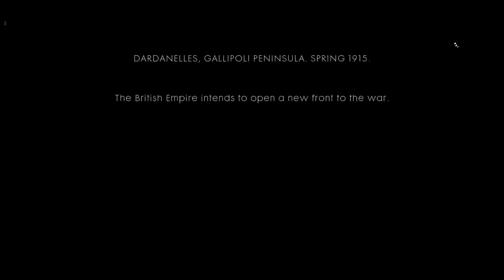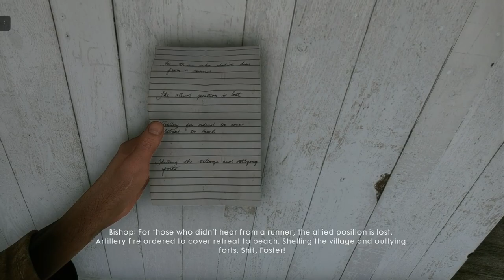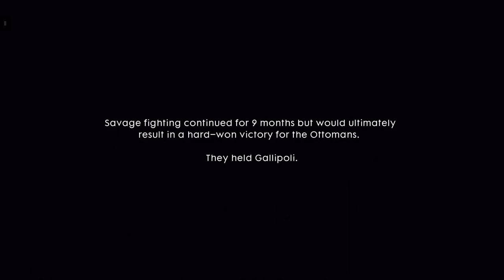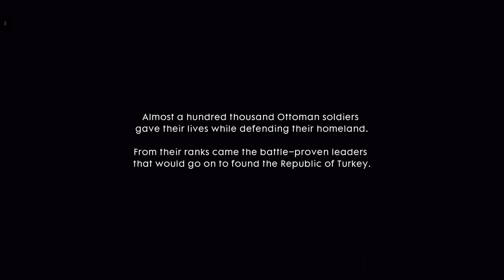Battlefield 1 | Xbox Series S Walkthrough - PART 5: The Runner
Storm the beaches of Gallipoli under the guns of the largest naval fleet hitherto assembled.

Similar to its predecessors, Battlefield 1 is a first-person shooter game that emphasizes teamwork. It is set in the period of World War I, and is inspired by historical events.